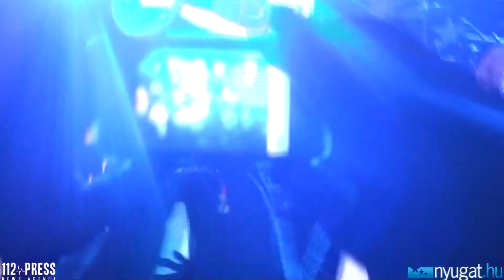Ocho Macho live @ Illegal Fest 2011 Szombathely 6